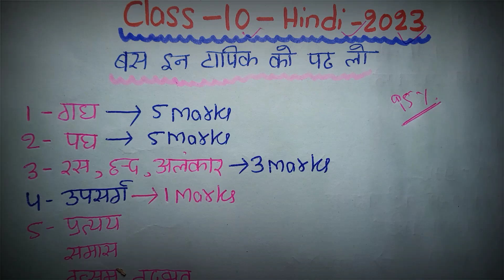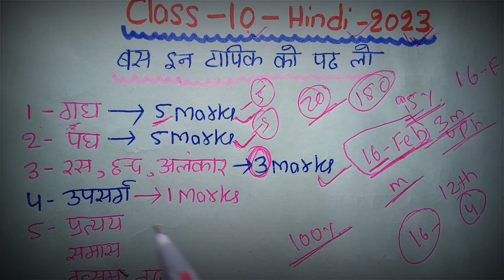ऐसे करो हिंदी की तैयारी 95% पक्का आएगा। Class 10th Hindi ki taiyari kaise karen। Board Exam 2023 👍🙏🔥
hello student welcome to my YouTube channel Abhijeet lecturer is video mein Maine aap logon Ko class 10 16 tarikh ko jo aap log ka Hindi ka paper hai uska Maine pattern bataya hai aap log Video dekh kar taiyar kar lena 🙏👍🙏👍🙏👍🙏👍🙏👍🙏

Topic covered
class 10 Hindi ki taiyari kaise karen
1Oth Hindi mein 95% kaise laye
board exam 2023 mein Hindi ki taiyari kaise karen
Hindi ki taiyari kaise karen class 10 board
1 महीने में हिंदी की तैयारी कैसे करें
1 महीने से पढ़ कर हिंदी में 95% मार्क कैसे लाएं
ऐसे करो हिंदी की तैयारी 95% पक्का आएगा
Class 10 Hindi ki taiyari kaise kare